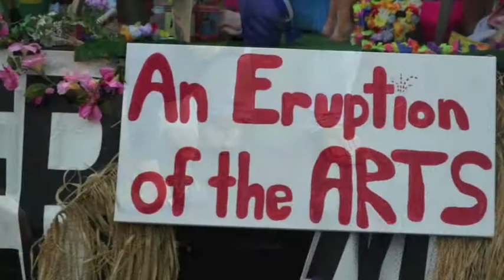Marion July 4th parade